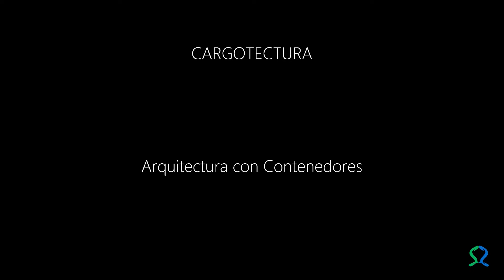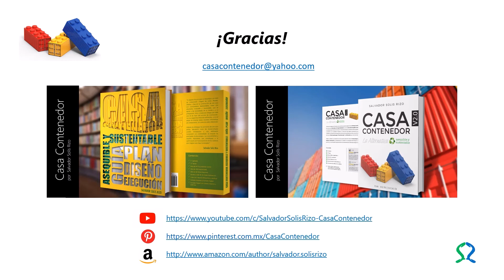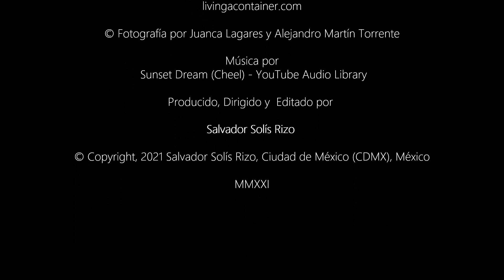Casa Contenedor Bioclimática | Arquitectura con Contenedores | Cargotectura en España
Arquitectura con Contenedores | Casas Contenedor | Contenido Innovador | Alternativa Eco-amigable | Plan - Diseño - Ejecución | Fases de Construcción | Ventajas - Desventajas | Consejos | Casos de Éxito y de Estudio | Libros Guía | Optimiza tu Presupuesto | Ideas | Artículos.

Bienvenid@ al Video Canal: CASA CONTENEDOR - LA ALTERNATIVA

Guías de Arquitectura con Contenedores | Cargotectura Ecológica y Sustentable | Inglés y Español | ¡Disponibles en línea desde 15 Países!

Estados Unidos

Reino Unido

Países Bajos